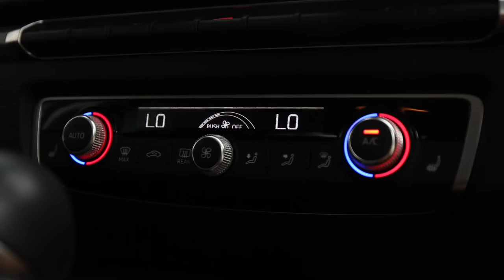2016 Audi A3 8V Attraction | PMH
ARE YOU LOOKING FOR YOUR FIRST CAR? THEN THIS STUNNING A3 FINISHED IN MISANO RED IS RIGHT FOR YOU!

- MISANO RED - METALLIC PAINT
- STYLE PACK
- TECHNIK PACK
- COMFORT PACK
- PANORAMIC SUNROOF
- PAINT PROTECTION
- BLUETOOTH CONNECTIVITY
- REVERSE CAMERA
- GRIPPY LEATHER STEERING WHEEL
- MULTI FUNCTION STEERING WHEEL
- LEATHER SEATS
- CRUISE CONTROL
- MEMORY CARD READER
- 17 ALLOY WHEELS

** CONDITION IS IN IMMACULATE TOUCH, GREAT FOR A DAILY DRIVER!

Facebook: Prestige Motor Haus - PMH
Youtube: Prestige Motor Haus - PMH